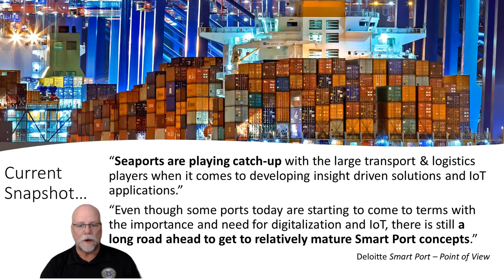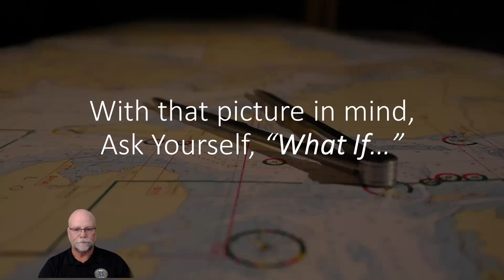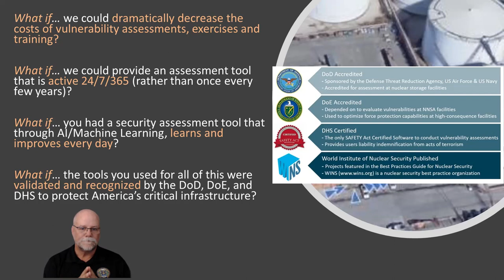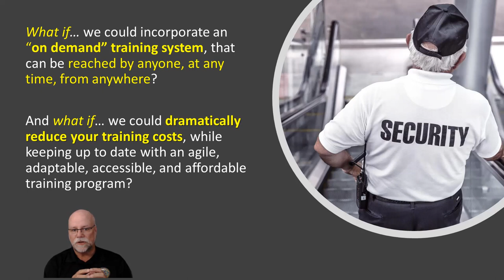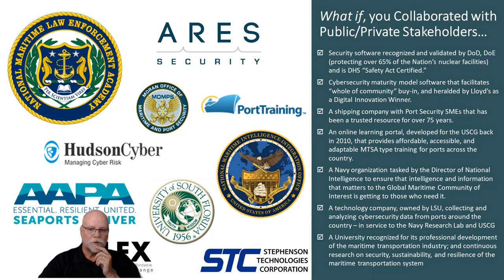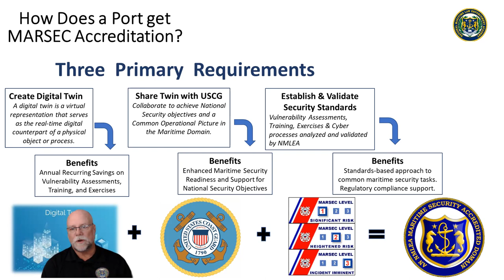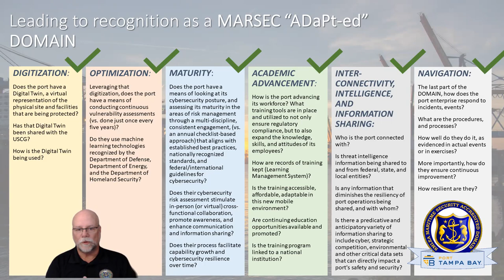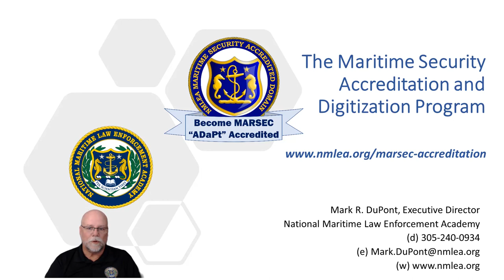Maritime Security Accreditation and Digitization Program Briefing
What are the biggest challenges in America's ports right now? What can we do to make our ports SMARTER? How can a Maritime Security Accreditation and Digitization Program (MARSEC ADaPt) help us be better, safer, and more secure - while lowering significant costs at the same time? Watch, and we'll answer those questions.